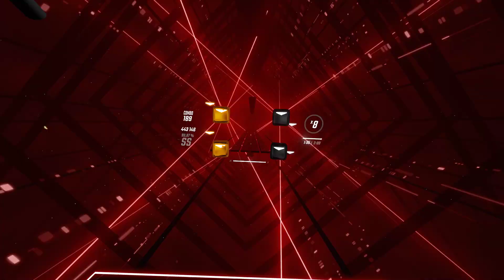[Modchart Release] Team Grimoire - C18H27NO3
Sorry about the Discord noise at the end lol